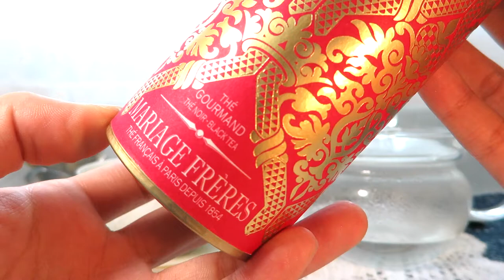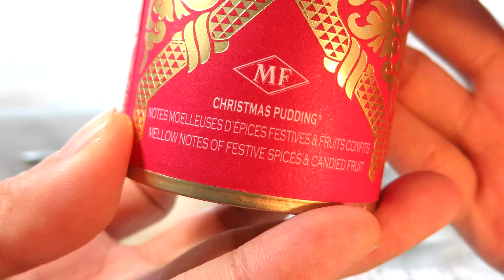리뷰 | 마리아쥬 프레르 크리스마스 푸딩 | Mariage Frères Christmas Pudding [상품#54] ¶자막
마리아쥬 프레르 크리스마스 푸딩
Mariage Frères Christmas Pudding

☆★맛 평가 기록★☆

수렴성
없음 강함

고삽미
약함 강함

단맛
적음 많음

산미
약함 강함

감칠맛
약함 강함

구감
가벼움---무거움

향기
단순함---풍성함

*가향
미약 과도

총평 2 점

0 쓰레기
1 물보다 못함
2 구색은 갖춤
3 차라고 불러도 좋음
4 굳이 다시 마시지 않음
5 무난한 차 (잘 우려야 마실만 함)
6 괜찮은 차 (몇 번은 마실듯)
7 맛있는 차 (잘 우리면 맛있음)
8 훌륭한 차 (주 2회 이상 음용 가능)
9 어떻게 우려도 맛있음
10 재구매 의사 있음